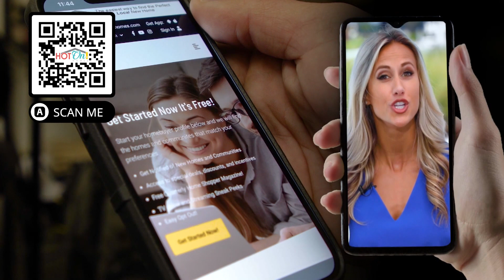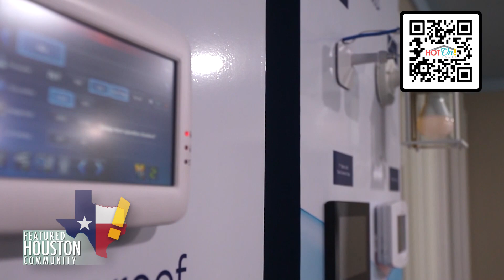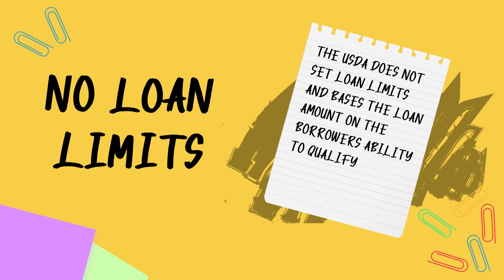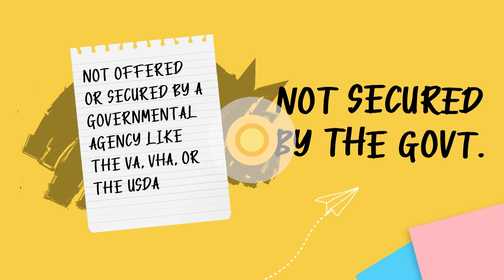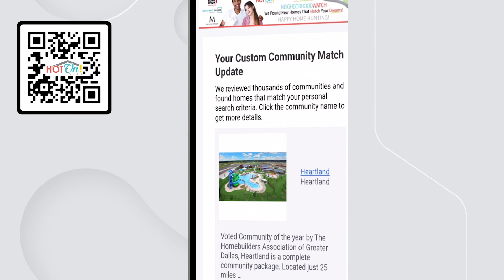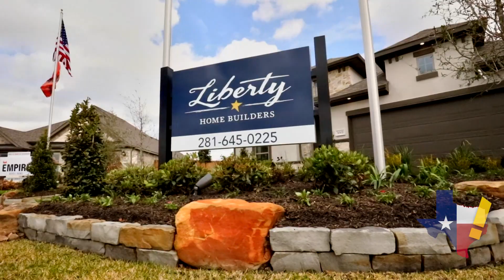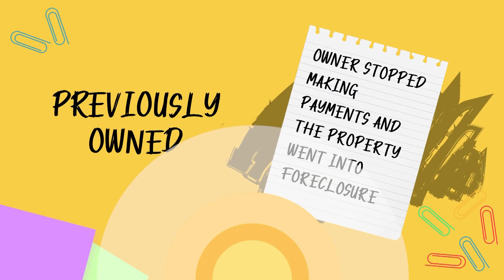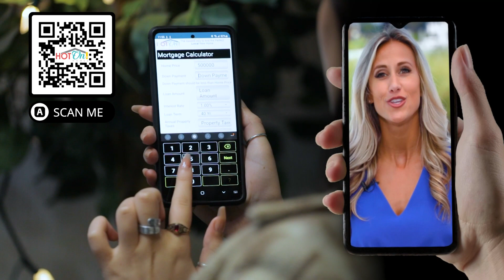Hot On! Homes Presents the Best New Homes in Texas March 2023, Pt 1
AN ALL NEW HOT ON! HOMES SHOW IS LIVE! Featuring the the newest and best communities in Texas! Looking to buy your new Dream Home or just don't know where to start? Go to hotonhomes.com for all your home buying needs!

Featuring:
Grand Homes Cedar Ridge Estates
M/I Homes
Lago Mar
Balmoral
Marvida
Sierra Vista
Liberty at Lago Mar
Sunterra
Pomona
Highland Homes
Sandlin Homes Build on Your Lot
Monument Realty with Dak Prescott
Wolf Ranch